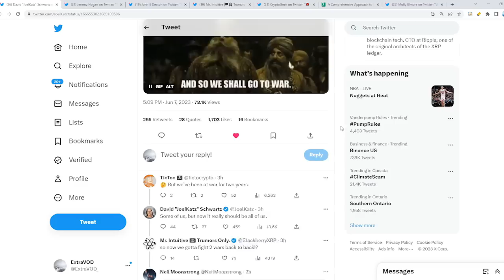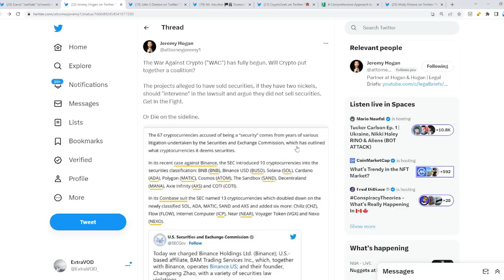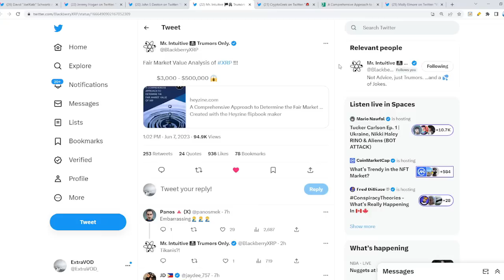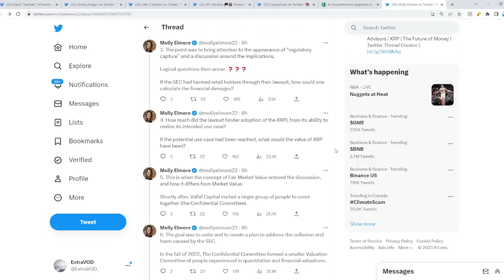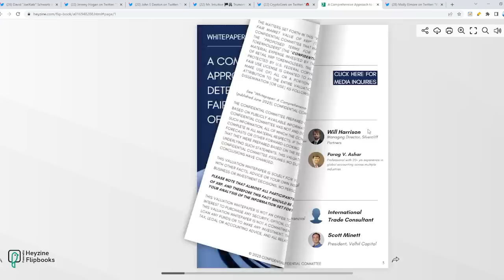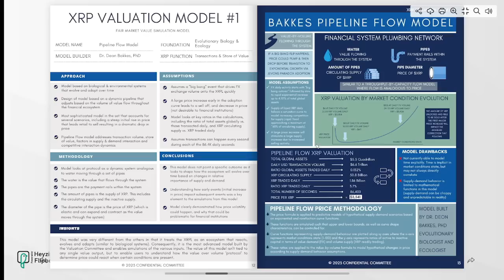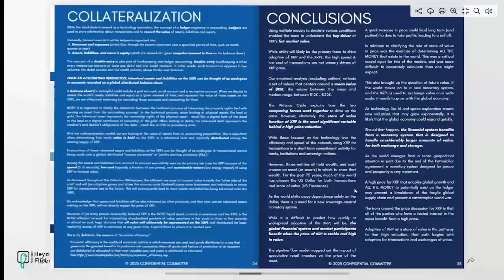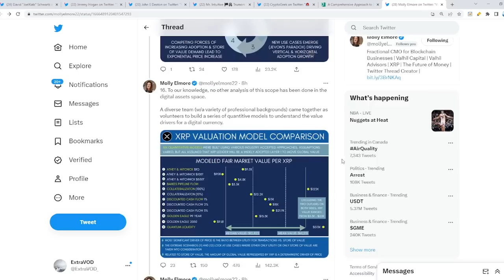Ripple XRP DAVID SCHWARTZ SAYS ITS WAR TIME | XRP FAIR MARKET VALUE IS ABOUT TO MAKE ME THROW UP!!!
(Cryptocurrency News)

Links -